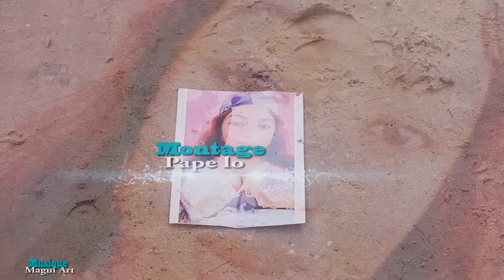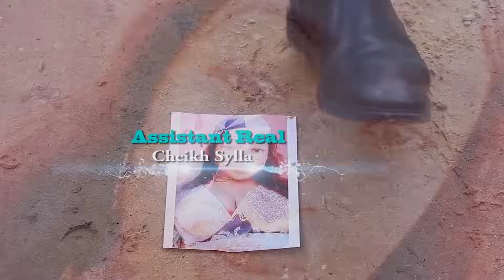Épisode 14- Série Sama Seytané - saison 01